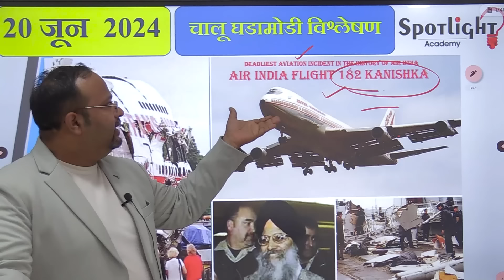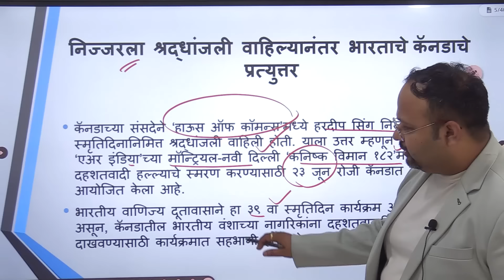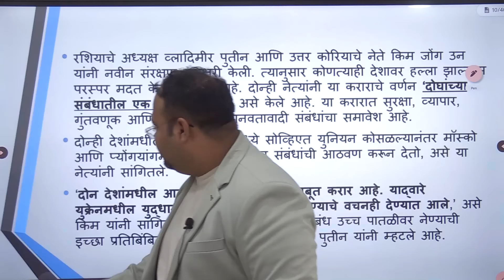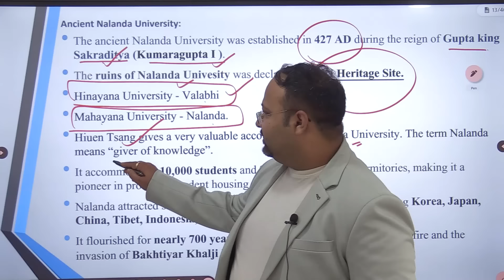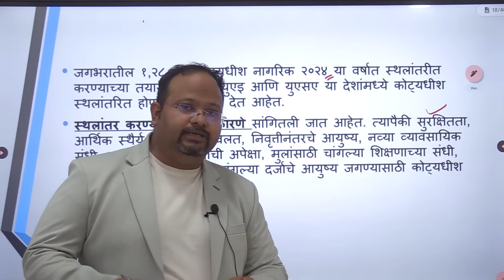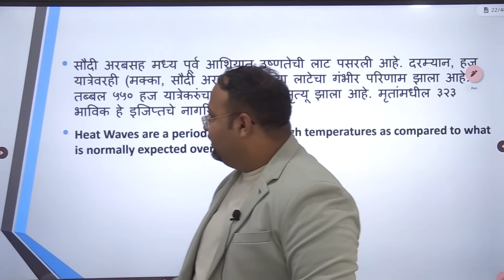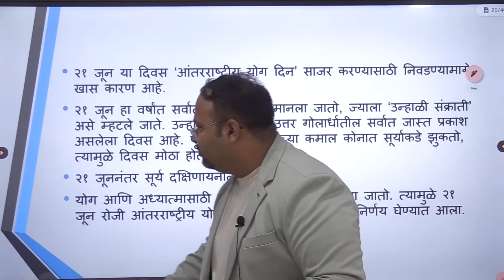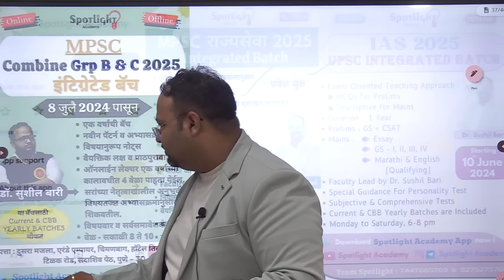20 June 2024 l चालू घडामोडी विश्लेषण l Current Event Analysis l Dr.Sushil Bari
20 June 2024 l Current Event Analysis l Dr.Sushil Bari